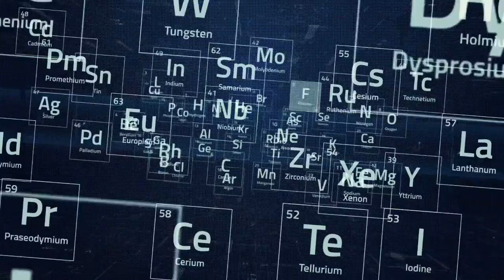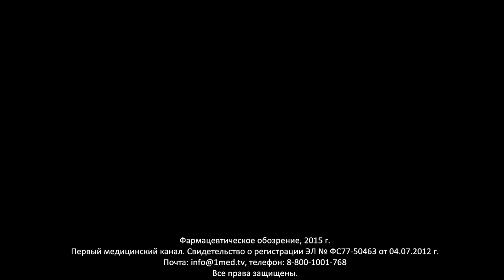Фармацевтическое обозрение. Выпуск 5. Ведущие: Ольга Смирнова, Игорь Климанов